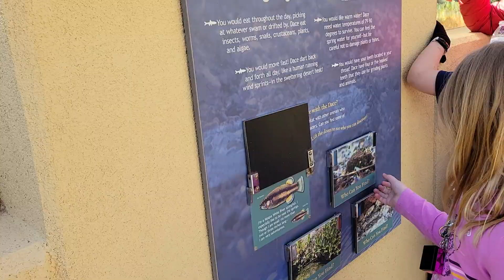Moapa Valley National Wildlife Reserve...Date fishes